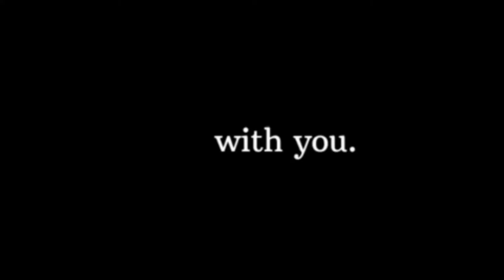Zhuang de fei singing song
-I only used bits and pieces of videos  to make n full video which fully belongs to me.